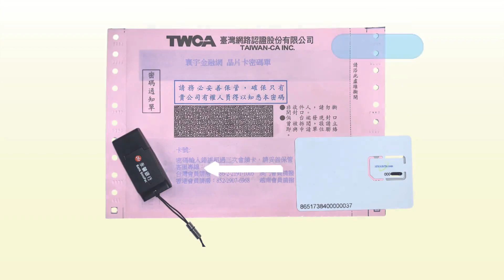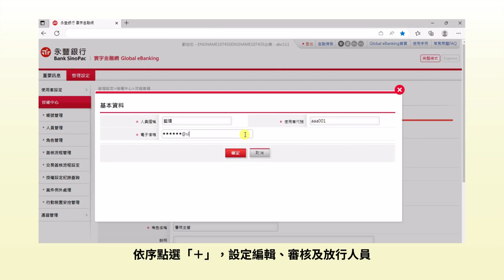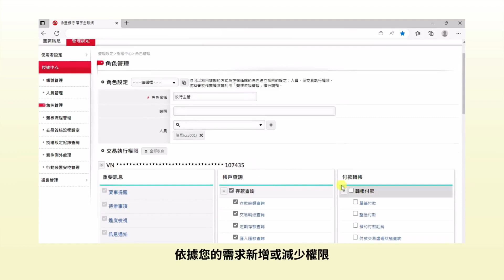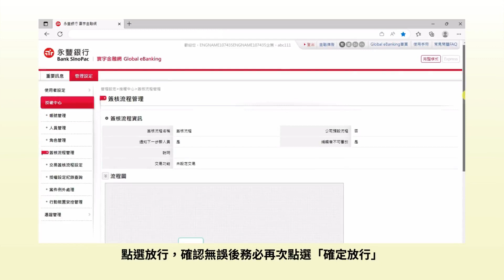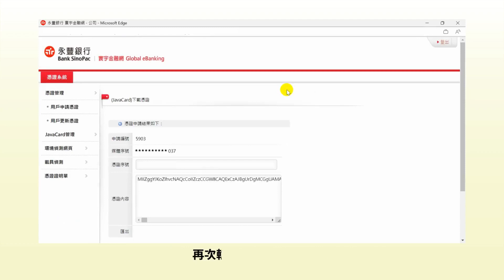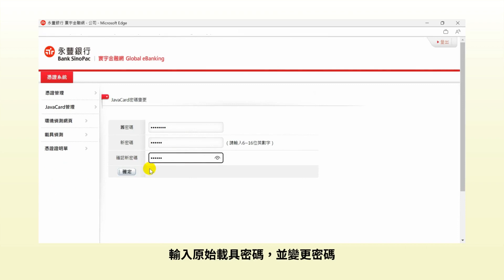寰宇金融網｜電子憑證安控(海外版)啟用說明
提供申請寰宇金融網電子憑證交易安控的海外企業戶(多人版)完整的教學指南，搭配操作步驟和網路銀行畫面，引導您完成寰宇金融網啟用設定，幫助您快速上手寰宇金融網，體驗便捷的企業網路銀行服務。